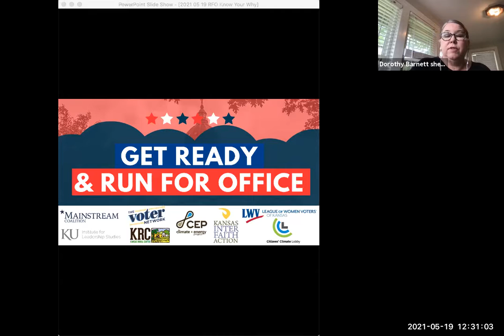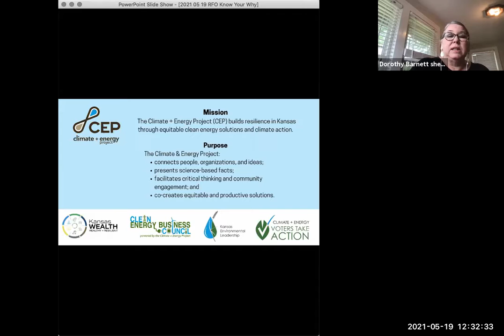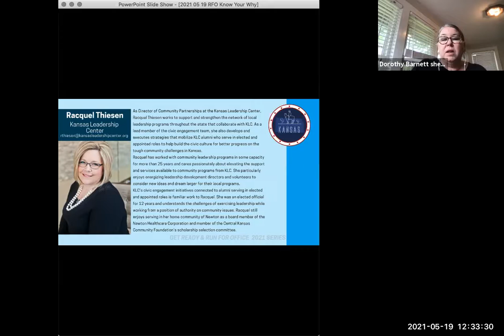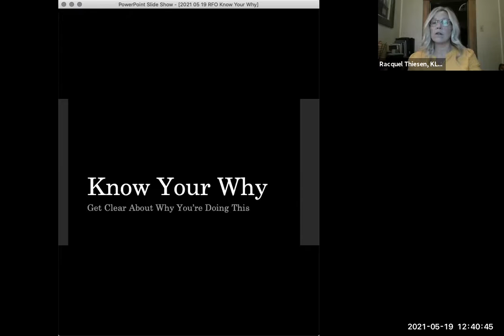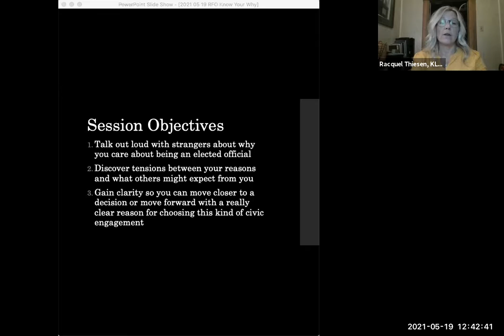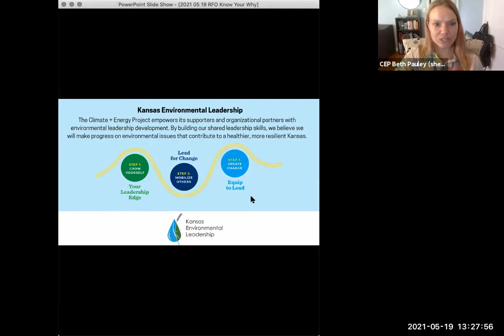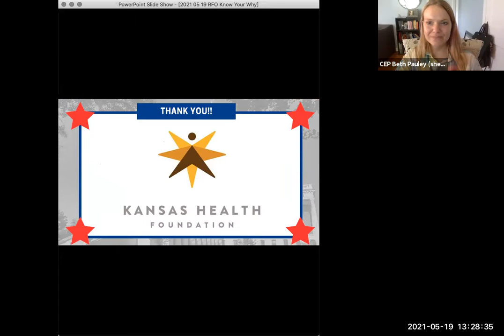Know Your Why & Then Run for Election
Racquel Thiesen of the Kansas Leadership Center works through the individual, interpersonal, and systemic influences and expectations of finding your interest in running for office.